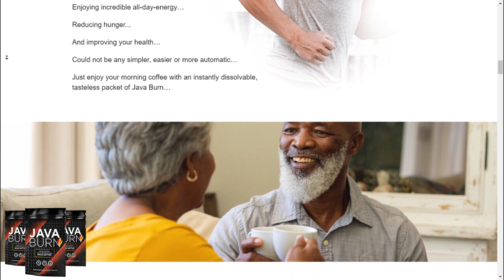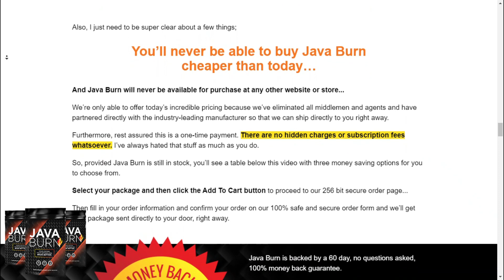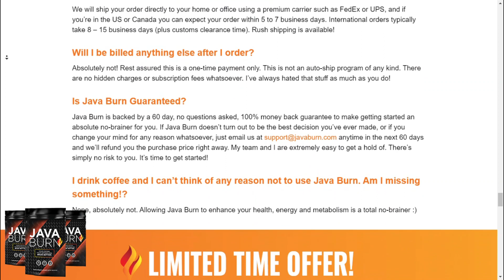Java Burn Reviews | You'll be shocked to see Java Burn Truth